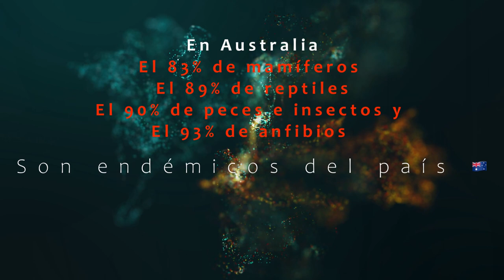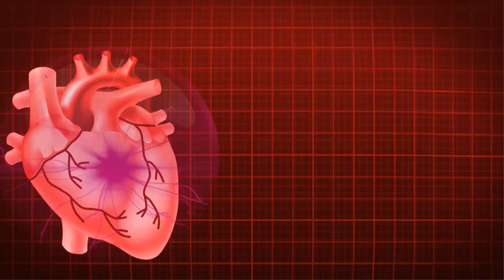Estos Son Los Animales MÁS PELIGROSOS De Australia⚠️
Hoy hablamos de los 10 animales más peligrosos de Australia, dónde encontrarlos y qué hacer en caso de ataque.

Tenemos que decir que por tema de copyright no hemos podido poner video de un animal en concreto, aunque hemos utilizado un pariente cercano. Sabríais decir cual es?